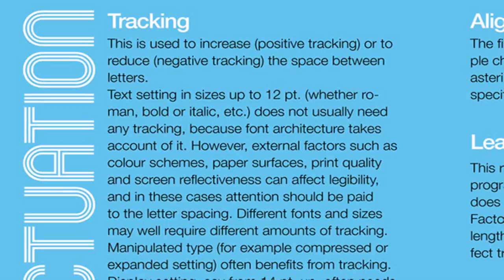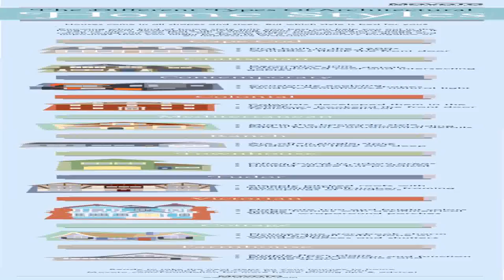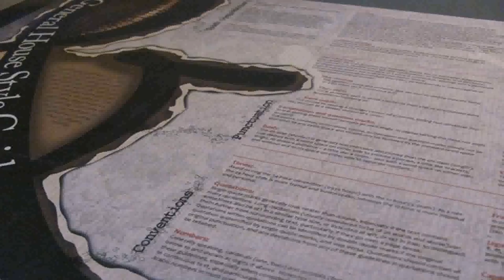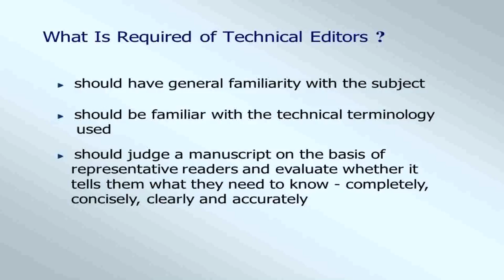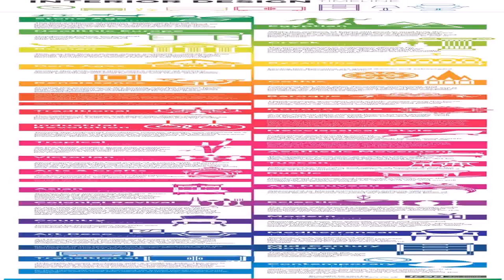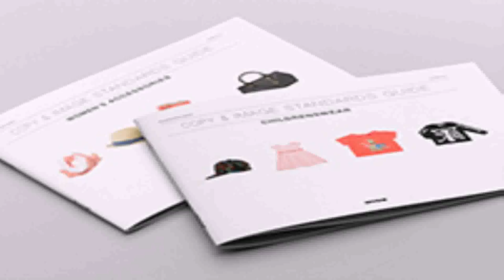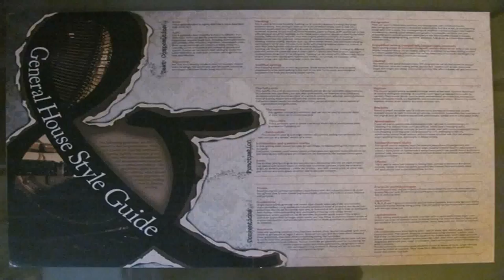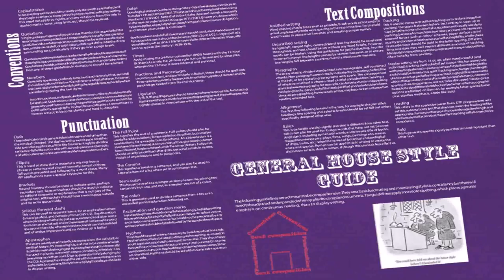General House Style Guide (see description) (see description)